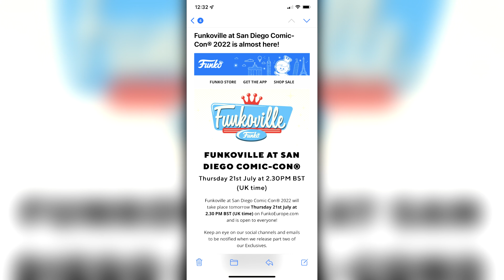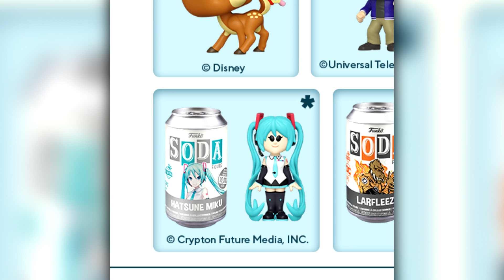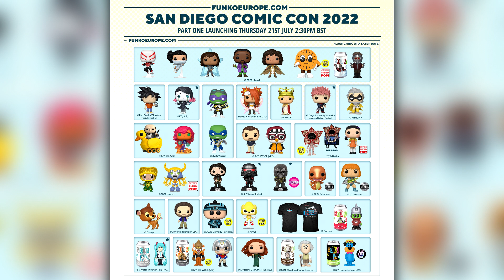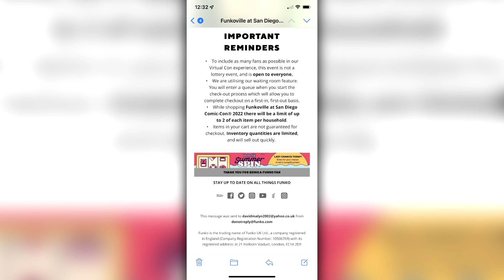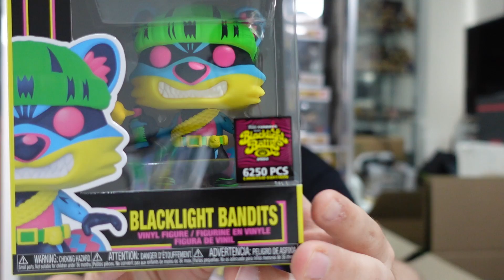Opening Fundays Box of Fun Blacklight Bandits Funko Pop Mystery Box + SDCC 2022 reminder and Info!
In todays video:

Dr. Dave opens up the first of 4 Fundays Box of Fun Funko Pop Mystery Boxes - this the Blacklight Bandits one along with a reminder and info on the SDCC drops coming to FunkoEurope.com tomorrow.

After all it is free, takes a few seconds of your time and we promise to deliver some fun, geeky content along the way!

Want £10 off a future order on PopFigures.com? Full disclosure, we will also get £10 off a future purchase so you will also be directly supporting the channel (and Dr. Dave's Funko Pop addiction!!):

Need some protectors for your Funko Pop Collection? They also stock Funko Pops including some really cool and rare Pop Asia ones !!

Need some US Stickered Exclusive Funko Pops, Loungefly, Disney Parks or Anime Merch?